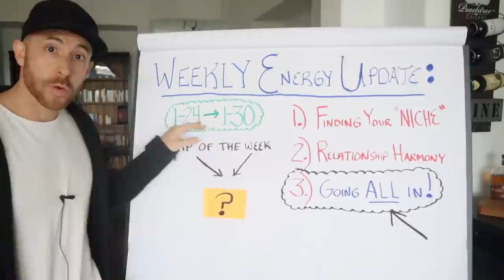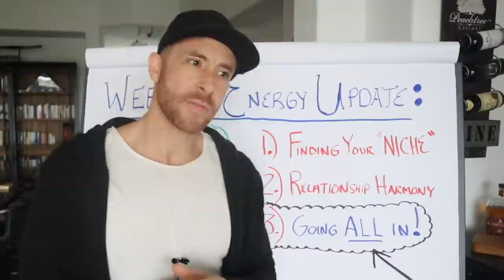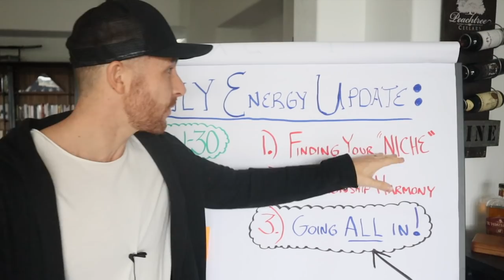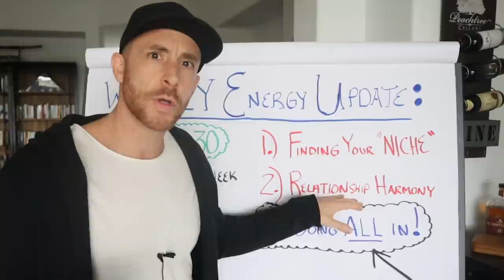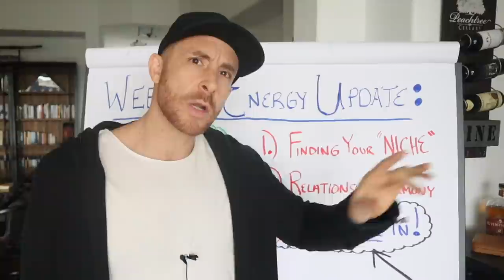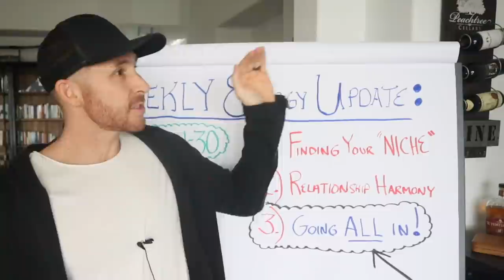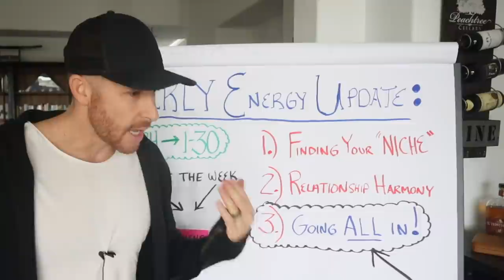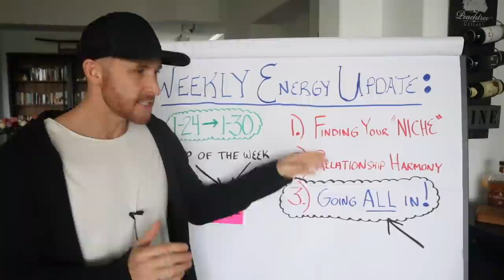Weekly Energy Update | 1/24 to 1/30/2022 | Victor Oddo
Weekly Energy Update | Everything Moving FAST This Week!

This video is an energy update for the week of January 24th - 30th 2022 by Victor Oddo, an intuitive channel.

🌟 Sedona Retreat 2022 - NOW Open! (limited spots available)

🌟VIDEO CHAPTERS
(0:00) Intro
(0:20) - Finding Your Niche & Life Purpose
(6:45) - Relationship Harmony
(13:10) - Going ALL in!
(16:45) - Tip Of The Week